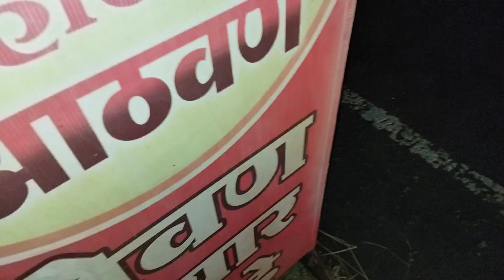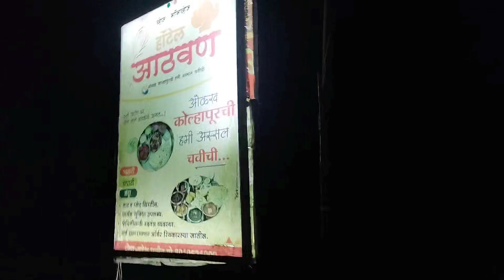तुला जेवण आवडल नाही तर बिल देऊ नको 🤨 मित्राला ओपन चॅलेंज दिलंय 🙂 @kolhapurchadhaba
तुला जेवण आवडल नाही तर बिल देऊ नको 🤨 मित्राला ओपन चॅलेंज दिलंय 🙂 ‎@कोल्हापुरचा धाबा

हॉटेल आठवण 👇
कागल निढोरी रोड, पाटील बार पासुन थोड्याच अंतरावर, मळगे खुर्द .

Google Map

channel la tumchya mitraparyant pohchwnyasathi share Kara Ani kahi suggestions asatil tr comment dware nakki kalwa 🙏🏼

कोल्हापूर
कोल्हापुर
कोल्हापुरचा धाबा
kolhapur
kolhapur vlog
kolhapur video
kolhapuri food vlog
kolhapurcha dhaba
kolhapur food
food vlogs
food video
food vlogs india
food blogger
food village
daily vlog